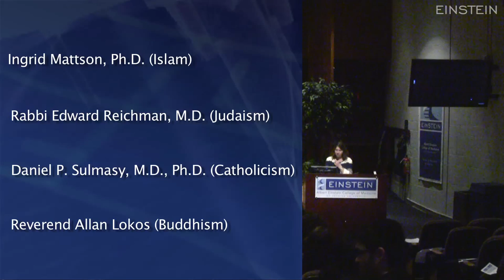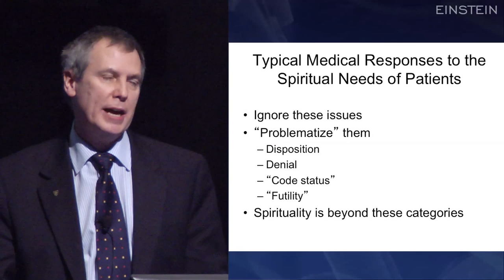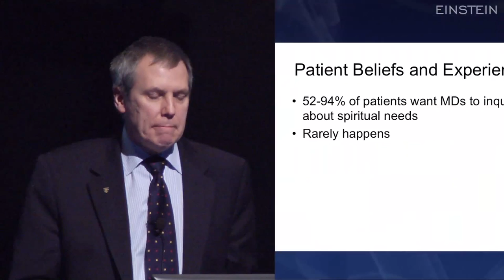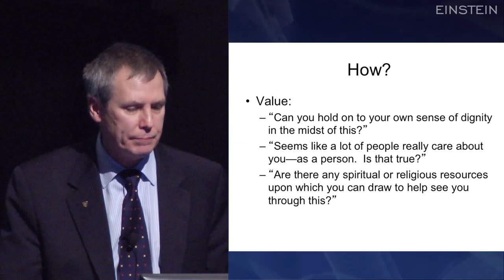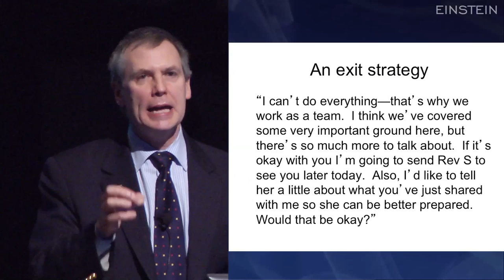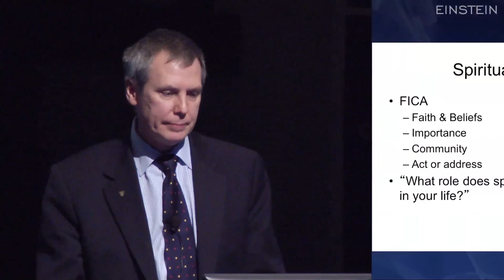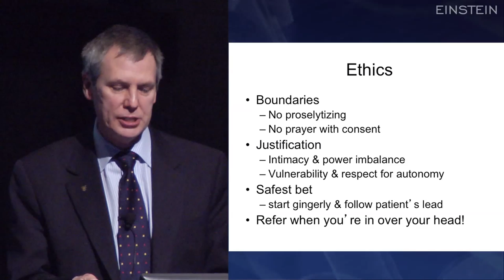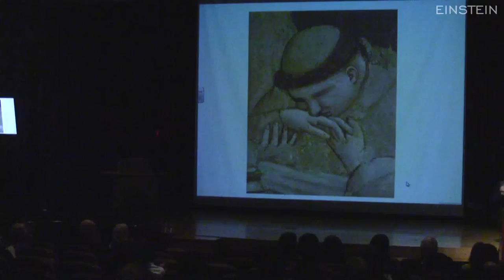Spirituality and End of Life, Introduction and Keynote, 1 of 3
- Elizabeth Kitsis, M.D., M.B.E., director of Bioethics Education at Albert Einstein College of Medicine of Yeshiva University, introduces keynote speaker Daniel Sulmasy, M.D., Ph.D., Kilbride-Clinton Professor of Medicine and Ethics at The University of Chicago. Dr. Sulmasy opens the inaugural Humanism and Ethics Night themed "The Role of the Physician in Addressing Patients' Spiritual and Religious Needs in End of Life Decision Making." (December 8, 2011)